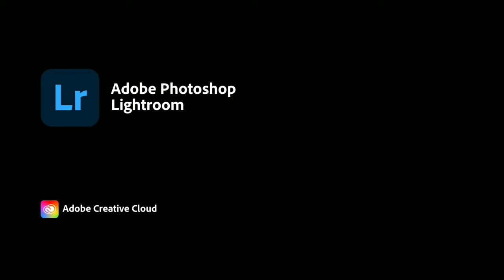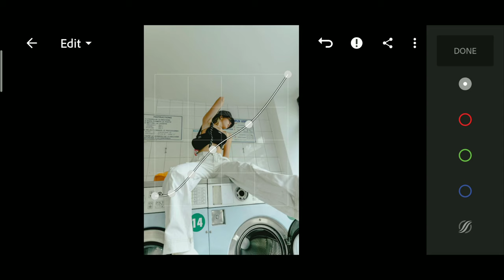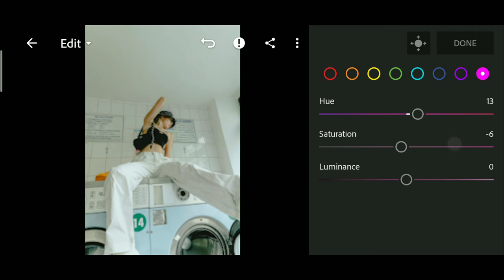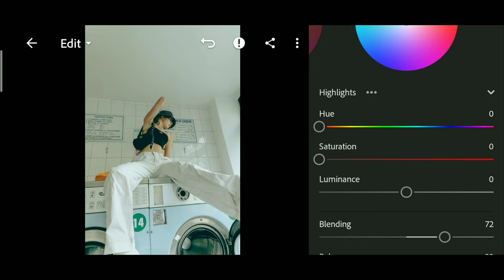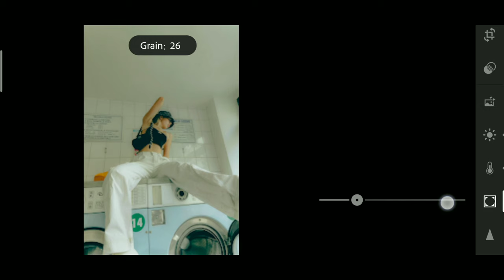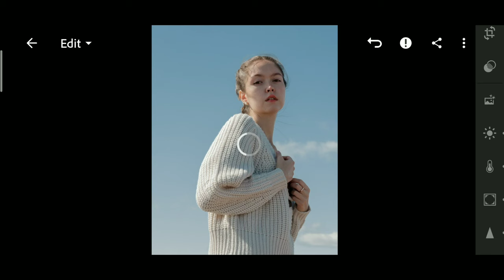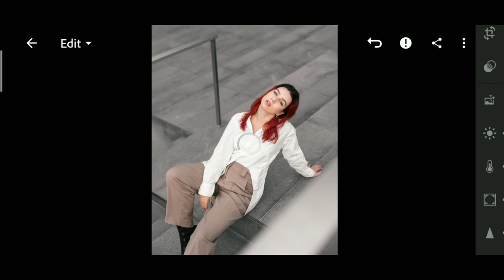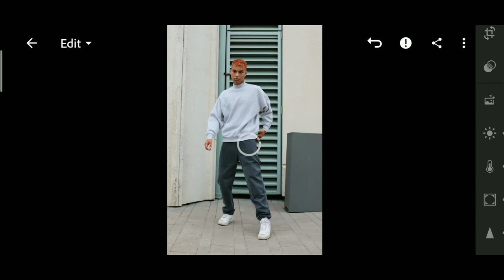Aesthetic Matte Preset | Lightroom Mobile Preset Free DNG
Aesthetic Matte Lightroom Mobile Preset Editing Tutorial | Aesthetic preset | Lightroom Presets

🔹Pictures:
    • Unsplash
    • Pexels